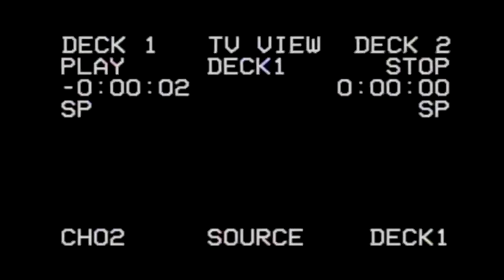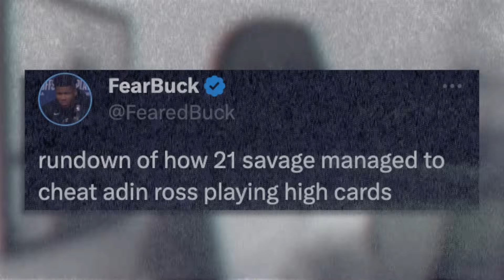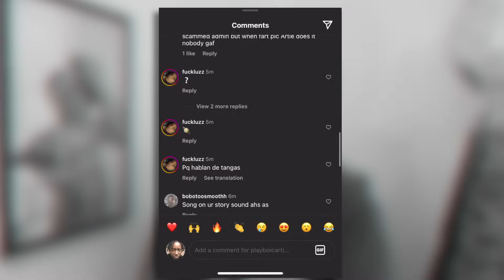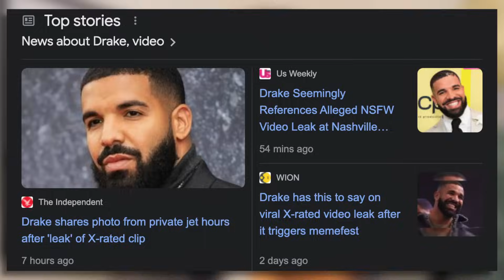Drake MEAT LEAK, PlayBoi Carti CHEEKS & 21 Savage CHEATS!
THIS WEEK WAS WILD ON MY MOMMA...

these rappers is trippin trippin